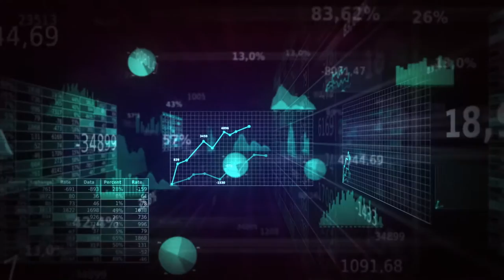Coface. Your worldwide business partner.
Our ambition is to be the most agile global trade credit partner in the industry, offering products and services in 100 countries.
Enabling global trade. Making investment safe.
A unique risk management & information expertise.
Data on over 80 million companies. Leading economic research. Regular in-depth country and sector analyses.
4,500 people around the world, serving 50,000 companies from SMEs to large international corporates